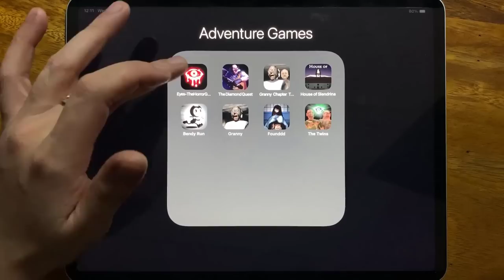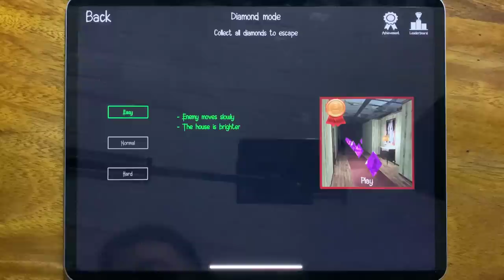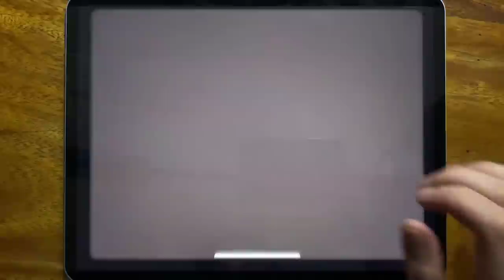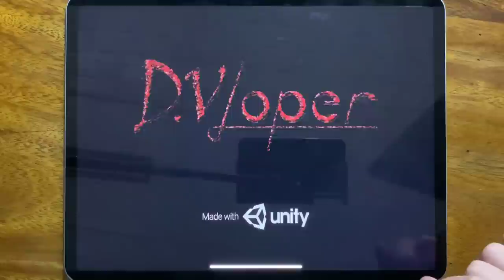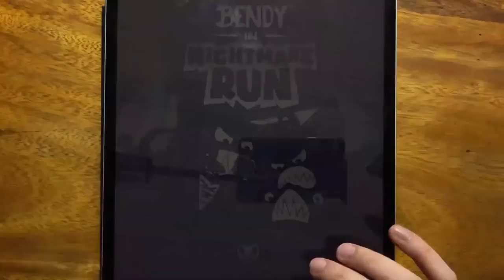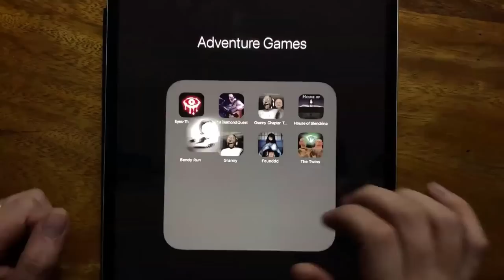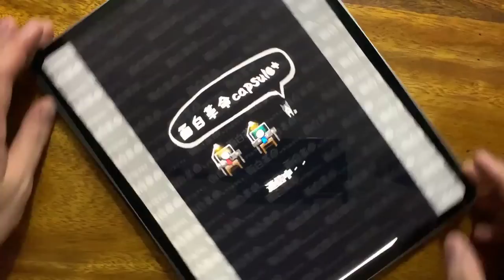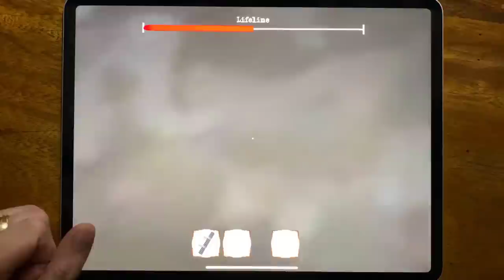Eyes The Horror Game, The Diamond Quest, Granny Chapter Two, House of Slendrina, Bendy Run.....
Eyes The Horror Game, The Diamond Quest, Granny Chapter Two, House of Slendrina, Bendy Run, Granny, Founddd, The Twins